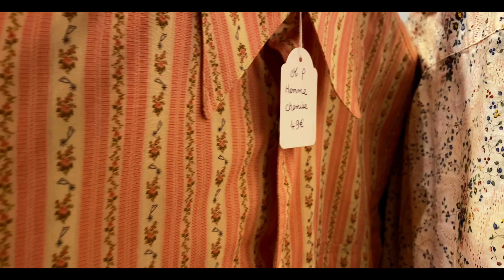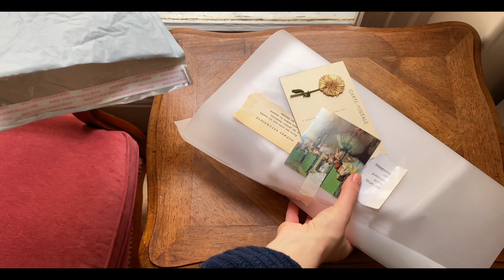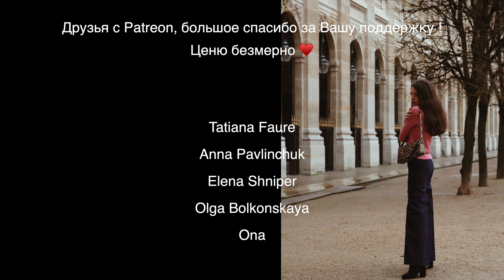Генеральное Расхламление : Дарю, Продаю и Разбираю Свой Шкаф 😤 Сортирую Одежду и Навожу Порядок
💌 Если Вам понравилась одна из тех вещей, которые я бы хотела отдать и Вы живете в Париже, напишите мне на почту

🌻 - 20% на мою модель сумки - MARIA20

Привет! Сегодня про расхламление, про порядок в шкафу и гадреробе, сортировку вещей и просто генеральную уборку шкафа и подготовку к новому весеннему сезону. Убирайся со мной и узнаешь, какие вещи я буду продавать, какие вещи я с радостью отдам и какие новые вещи появились у меня в гардеробе. Уборка, наводить порядок, магическая уборка шкафа и за что я так люблю секонд хенд.

00:00 - Вступление
00:13 - Что Вас сегодня ждет
1:09 - Начинаю опустошать шкаф
1:57 - Пугающая стадия уборки
5:07 - Мои советы по расхламлению и уборке
8:55 - Не бойтесь перепродавать свои вещи, это не преступление
12:00 - Сортирую самые интересные вещи гардероба
17:11 - Перерыв на шопинг в винтажном магазине
19:19 - Теперь я сама продаю винтаж и секонд
21:19 - Упаковка первых заказов
21:56 - Примерка вещей
27:07 - Продолжаю расхламление
29:41 - Сумки